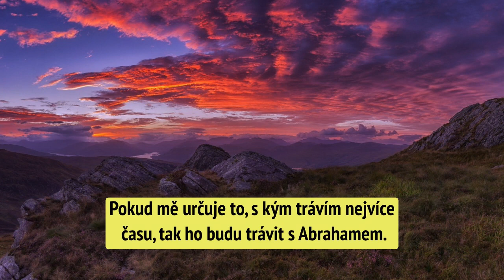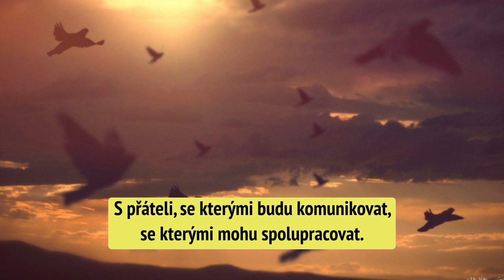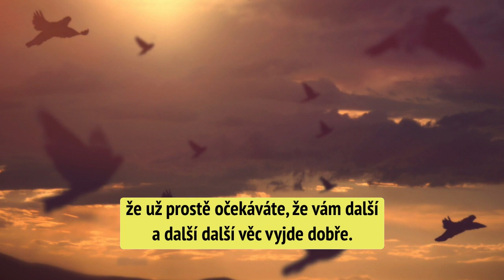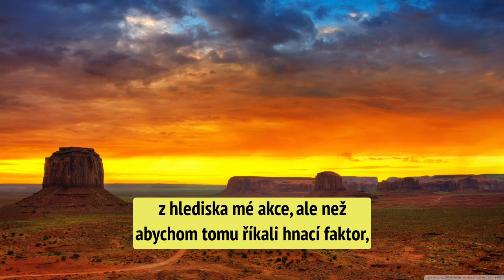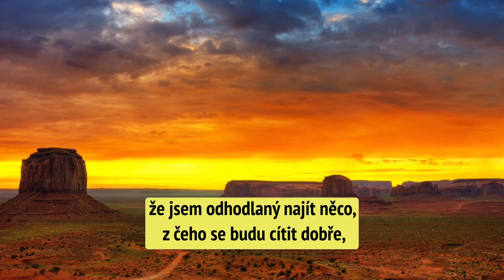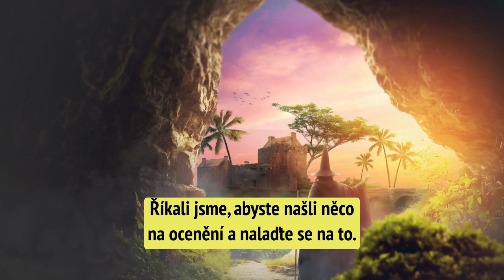Abraham Hicks - O sebelásce a nalézání krásy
Děkuji